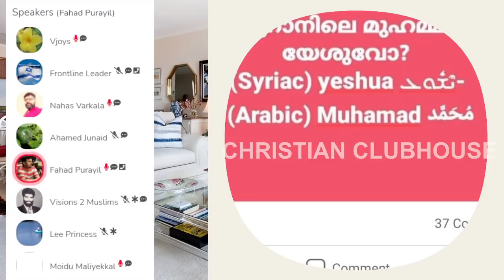ബഹുഭാഷാ പണ്ഡിതൻ വെറും പോങ്ങൻ എന്ന് ഇസ്ലാമിസ്ററ് !! | Clubhouse Discussion